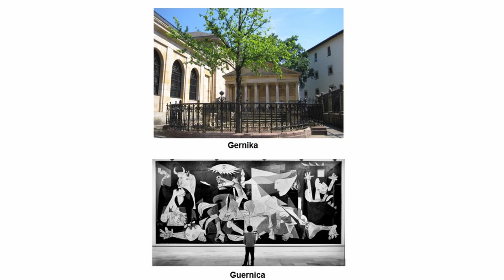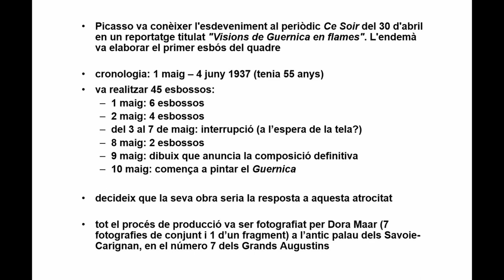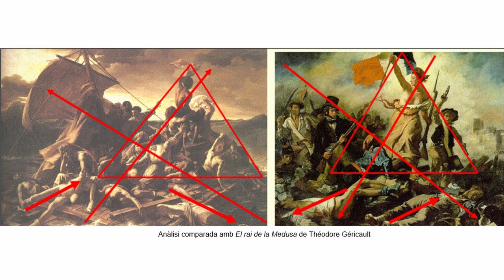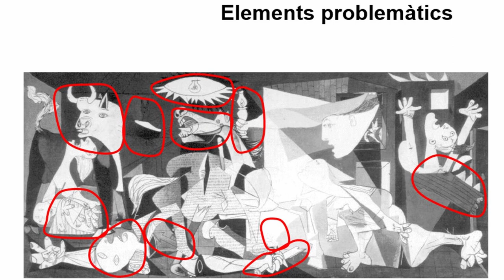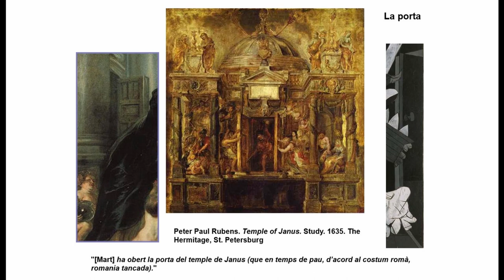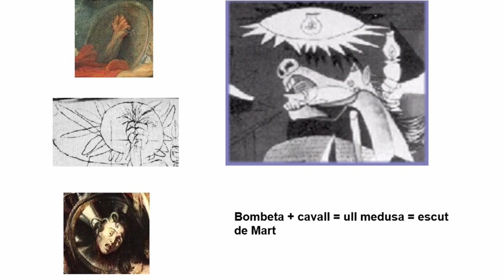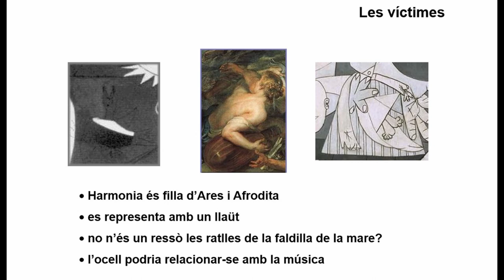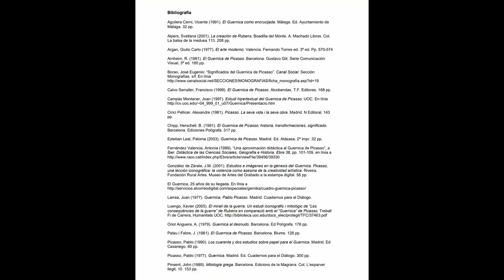Curs: Llegir obres d’art. Picasso: Guernica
Amb motiu de la celebració del 50è aniversari de la mort de Picasso  (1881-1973), s’hi participa amb l’anàlisi d’una de les seves obres més icòniques, Guernica,
atesa, dissortadament, la seva actualitat, amb conflictes/guerres a Ucraïna, Síria, Iemen, el Tatmadaw  a Myanmar, els talibans de Pakistan, Armènia y Azerbaidjan, Iran després de la mort de Mahsa Amini, Etiòpia i la regió de Tigre, Israel i Palestina, República Democràtica del Congo, el grups gihadistes i els cops d’estat a Burkina Faso, Mali y Níger, Haití des de l’assassinat del president Jovenel Moïse…

El vídeo fusiona una conferència celebrada a l’IQS el 13 de juny del 2019, organitzada per la promoció IQS 1968, amb un enregistrament posterior, i s’inicia clarificant per què s’opta per la grafia Guernica, i després de contextualitzar l’obra i mostrar la metodologia seguida, es donen les lectures habituals que es fan (des de Cirici Pellicer a González de Durada i Alice D. Tankard), utilitzant l’anàlisi comparada entre obres de Rubens i el Guernica de Picasso.
Es pot veure una versió simplificada d'aquesta anàlisi a:
Picasso: Guernica     09:11

El vídeo està estructurat en els següents apartats:

Gernika o Guernica,  00:29
Fitxa tècnica,  00:46
Context històric, 01:11
Pavelló de l’Exposició de París, 02:36
Encàrrec,  02:55
Finançament,  03:12
Bombardeig de Gernika,  03:39
Cronologia,  05:55
Primera lectura,  08:02
Les fotografies de Dora Maar,  08:08
Estudis previs,  08:43
Ubicació original del quadre, 09:05
Composició,  09:29
Llenguatge pictòric,  11:40
- color,  13:24
- relleu,  13:50
- llum,  14:50
- espai,  15:09
Iconografia,  15:39
Primera interpretació,  17:17
Plantejament de preguntes,  18:52
Picasso i la guerra: Vallauris,  20:27
Picasso i el Barroc,  21:28
Rubens: La matança dels innocents,  21:55
- la lectura de Javier González de Durana,  22:53
Rubens: Al·legoria de l’esclat de la guerra,  24:03
- desconstrucció dels personatges,  25:52
• Europa/Espanya,  26:20
• caduceu i fletxes, 28:43
• Mart / Venus / Al·lecto, 29:46
• Mart / Ares,  30:49
• Venus / Afrodita,  35:06
• Al·lecto,  36:48
• fam i pesta, 39:34
• les víctimes,  40:03
• l’arquitecte / mart,  40:44
Interpretació,  42:14
- la lectura d’Alice D. Tankard,  44:47